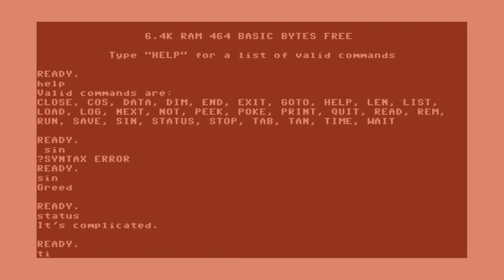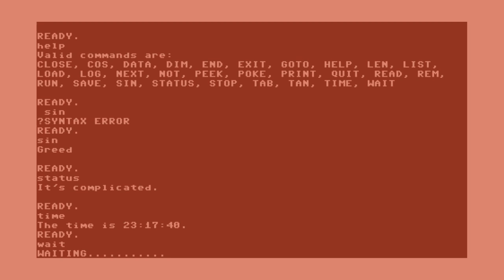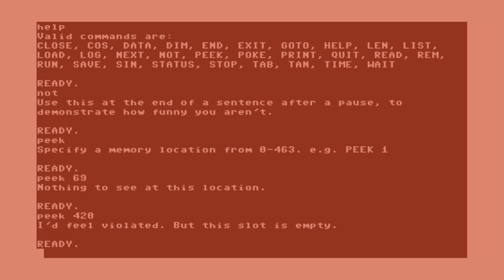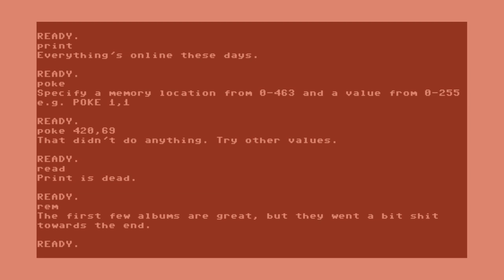Horace is a good boy [08/06/19] [Full Stream]